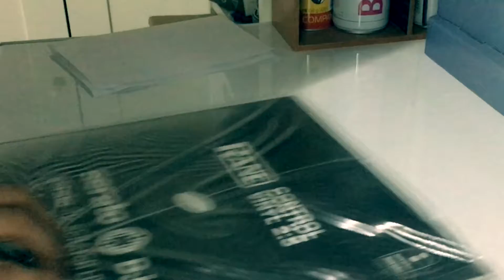Grubo Krojone x Serato Clear Vinyl